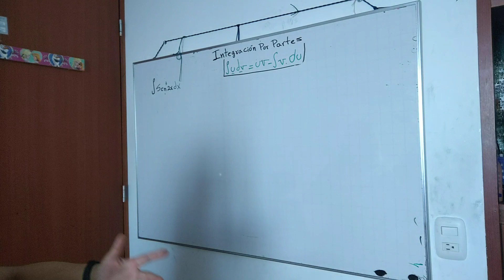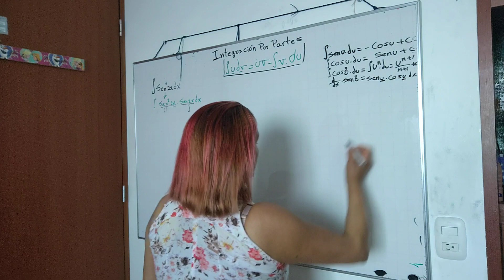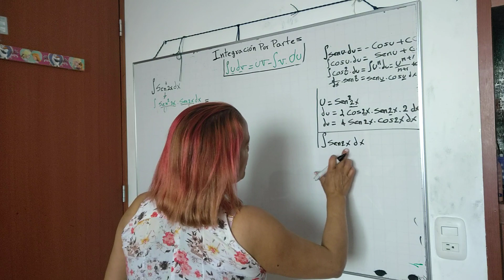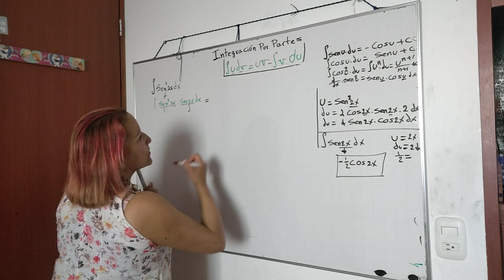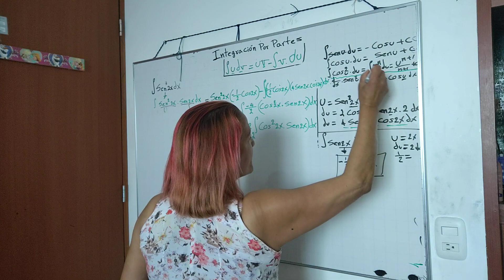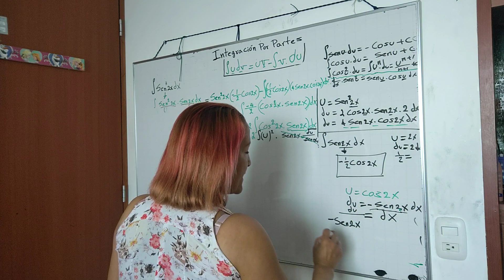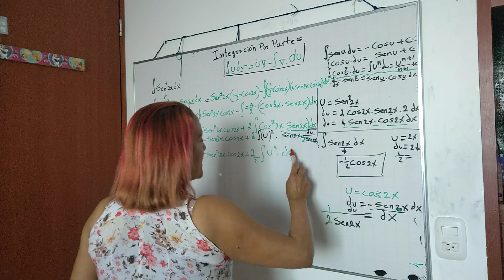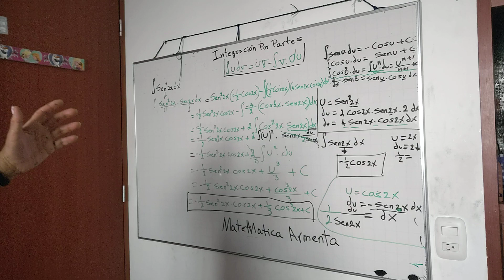Alumna integrales. matemática Armenta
E l desarrollo de la integral por fracciones parciales paso a paso que lo aprendí con matemática Armenta en Youtube  .  Gracias. profe soy  una admiradora 🥳❤️